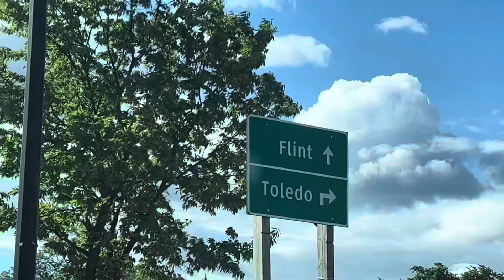Travel with me!!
Follow me on X @idrownedafish